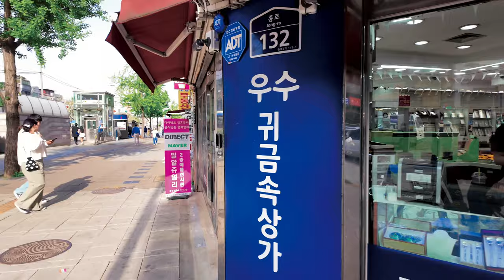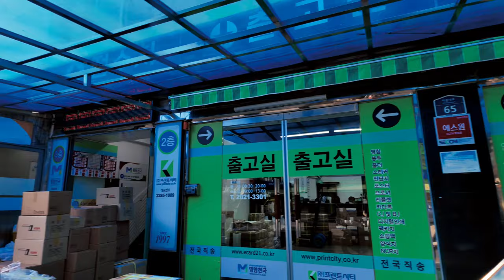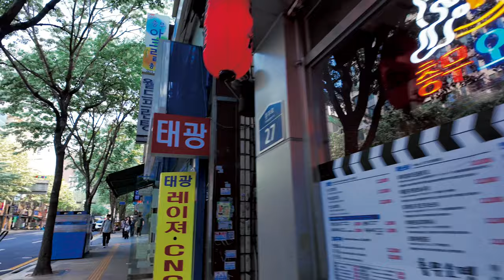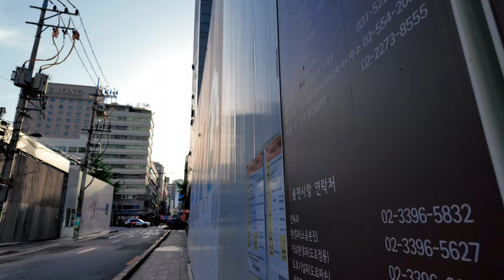🇰🇷 Korea Walking Tour - Exploring city tour, Seoul [4K HDR - 60 fps]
🌟 Welcome to SEOULTRIP 4K! 🌟

Join us for an immersive walking tour through some of Seoul's most iconic areas: Namdaemun, Euljiro, Cheonggyecheon, Myeongdong, and Gwanghwamun. Experience the vibrant city life and historical landmarks of Seoul, captured in stunning 4K UHD quality. This tour offers a unique glimpse into the heart of Seoul's culture and bustling cityscape.

📌 Highlights:
- Namdaemun: Explore one of Seoul's oldest and largest traditional markets.
- Euljiro: Walk through the vibrant streets filled with cafes and shops.
- Cheonggyecheon: Enjoy the serene atmosphere of this urban stream.
- Myeongdong: Discover the lively shopping district and street food.
- Gwanghwamun: Visit the historic gate and nearby cultural landmarks.